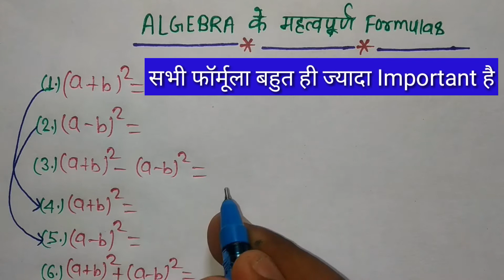25 important algebra formula l बीजगणित सूत्र l algebra ka sutra l algebra ka formula l bijganit trik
25 important algebra formula l बीजगणित सूत्र l algebra ka sutra l algebra ka formula l bijganit trik

Hii friends,
            🌹Welcome to🌹
                              (  Champion📚Guruji  )

my virul video 👇👇
ब्याज निकालने का देसी तरीका

Cover topic 👇👇
algebra formula
algebra ka formula kaise yad kare
how to learn algebra formula
algebra formula in hindi
bijganit ka sutra
bijganit ka formula
algebra important formulas
algebra
formula
easy way to learn algebra formula
math formula in hindi
bijganit ke all formula
a+b ka hole square
a+b ka whole quebe
algebra formula by champion guruji
math ka formula kaise yad kare
algebra formula kaise yad kare
math trick
math magic trick
vedik math
ntpc
ssc
railway
bank exam
trick
math